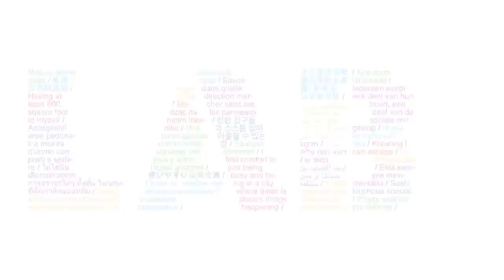Lab Programs: Yoshiharu Tsukamoto of Atelier Bow-wow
September 8, 2011 - BMW Guggenheim Lab design architect Yoshiharu Tsukamoto, Co-Principal of Atelier Bow-Wow, discusses the importance of behaviorology and the crucial role that architecture can play in giving back a sense of autonomy of spatial practice to citizens.